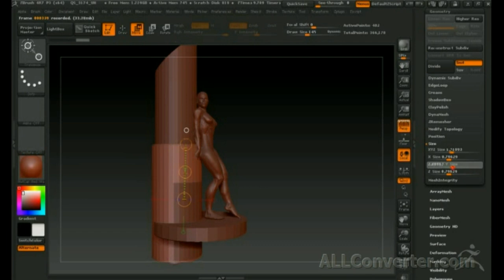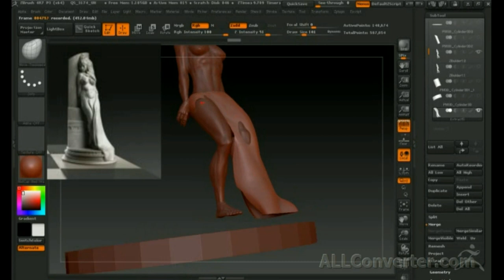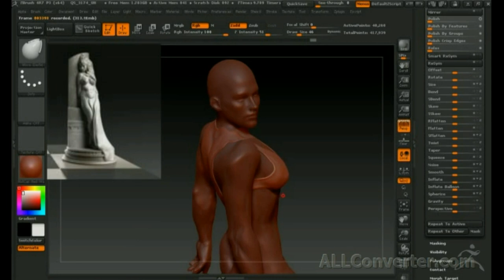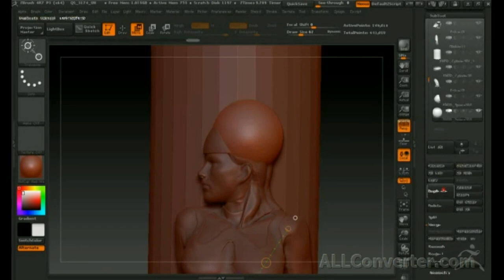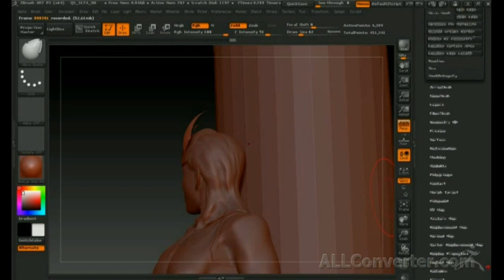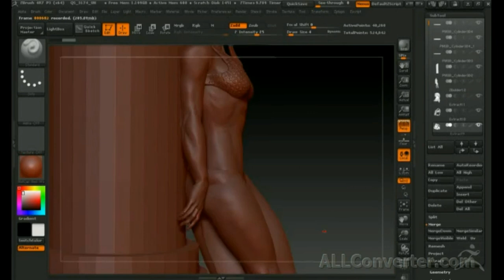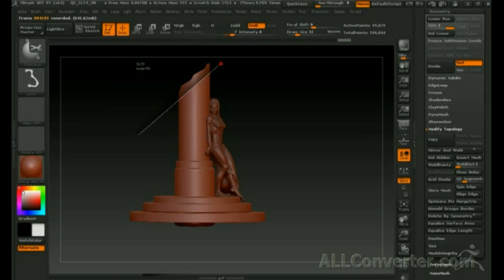Zbrush 4R7 обзор процесса лепки Клеопатра